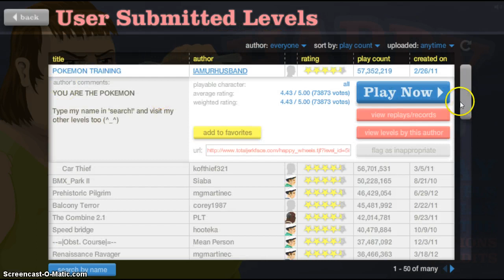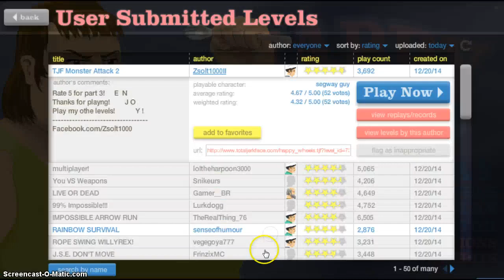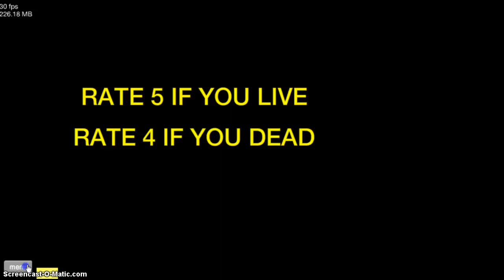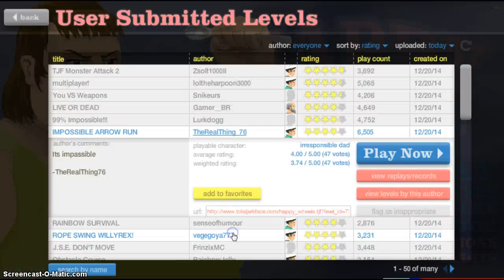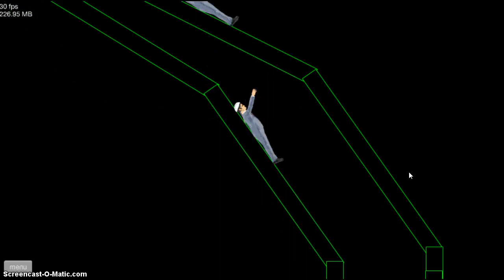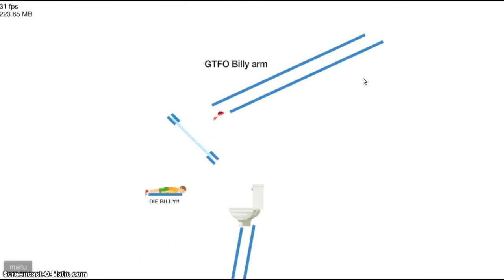happy wheels speeeeeeeeeeeeeed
EGFuiybfvuWAYrfYXBYUYIGFCcyJBVVYFRdVYTYDcFDSfcercYGBVcsaewaV